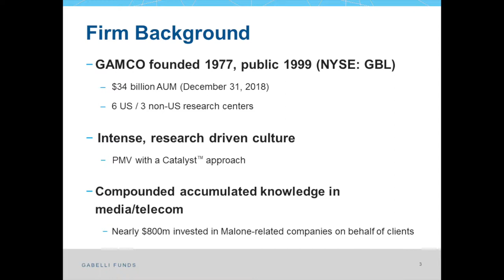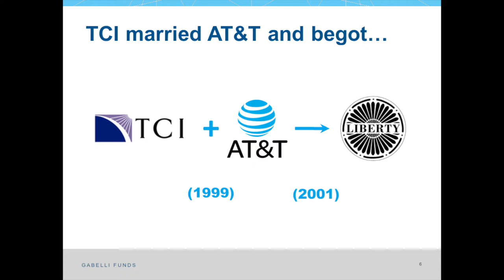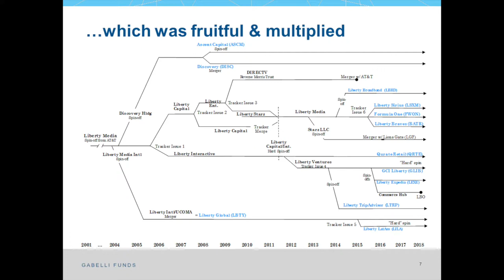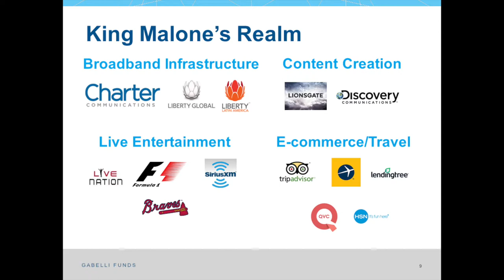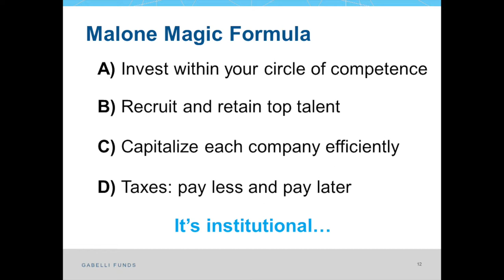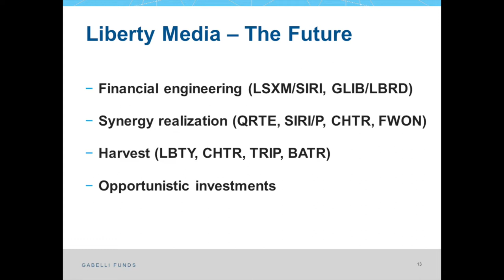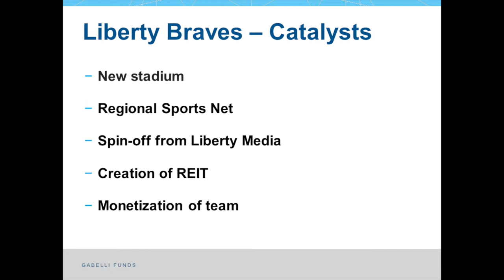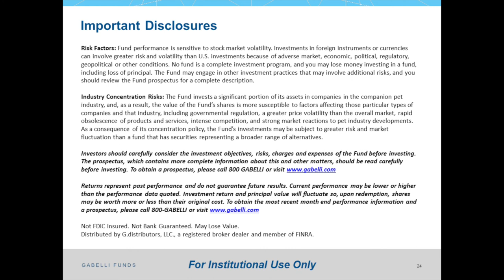Chris Marangi - Gabelli Media Mogul Webinar - Jan 2019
Financial Engineering White Paper

The World of Dr. John C. Malone Grid (January 2019)

Chris Marangi, CIO of Gabelli Funds and Portfolio Manager, discusses the changing media landscape and how to invest like Media Mogul -Dr. John Malone. In Gabelli Fund's January Webinar, Chris covers the historical evolution of the Liberty complex, ingredients in Malone's Magic Formula, and future catalysts to create and surface value.